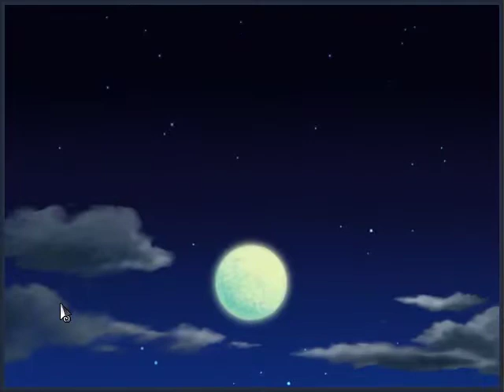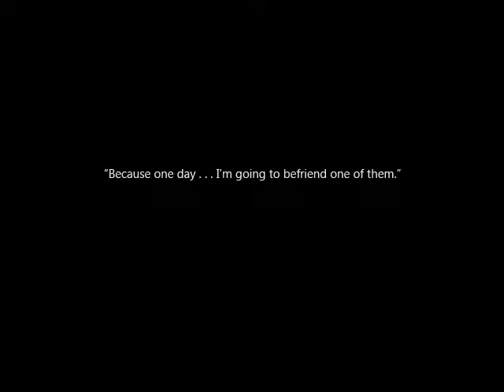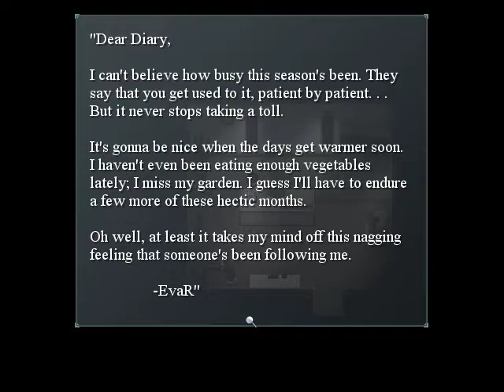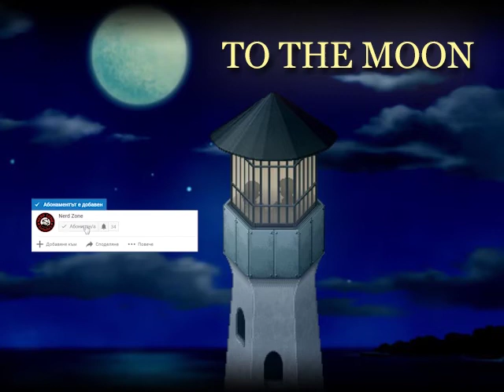Хипотеза относно To the Moon и Finding Paradise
Вторият празничен минизод на To the Moon определено ни разбърка мозъчетата. Сега, няколко дена преди излизането на Finding Paradise, ви предоставям обещаната отдавна фен теория относно случилото се в поредицата дотук.